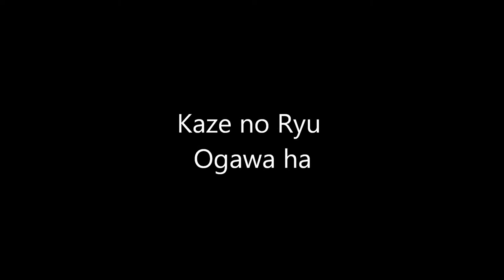Ogawa Ryu - Sumi-e Studying old masters - IX - 2015